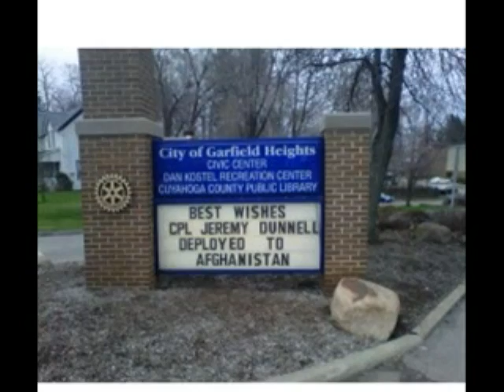J-Mullah - Oh My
killed this shit, another beat dead, wheres the producers at?